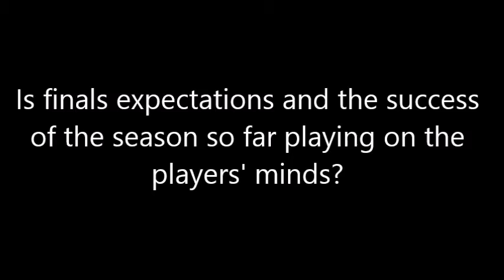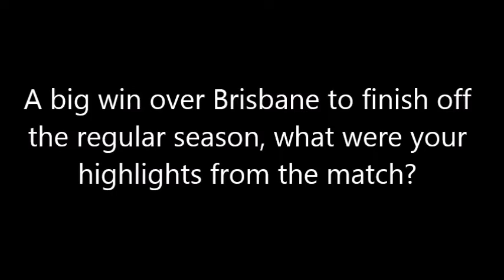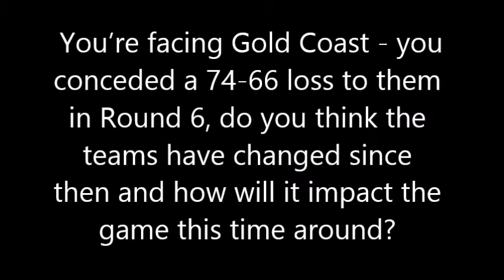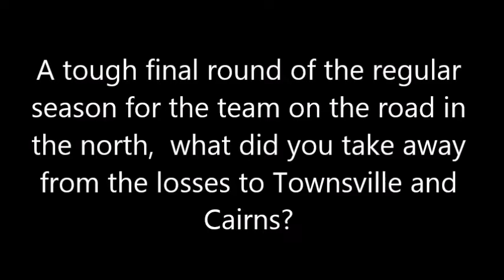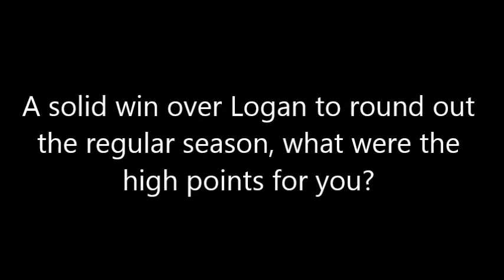QBL Coaches Corner - Women's Quarter Finals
The QBL Quarter-Finals are upon us, so this week we speak to the coaches of all six teams to get their take on what lies ahead this weekend.